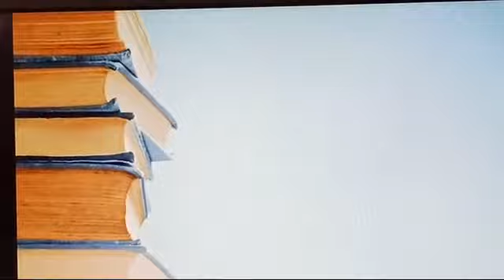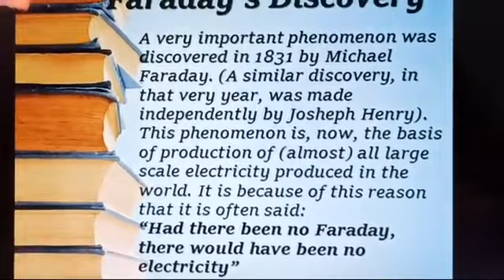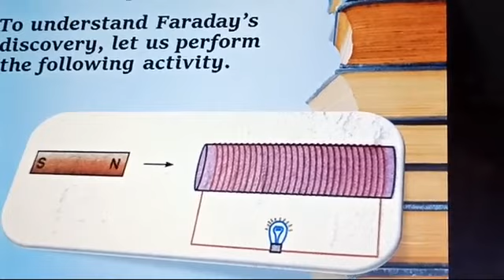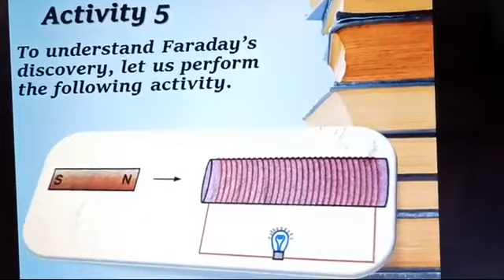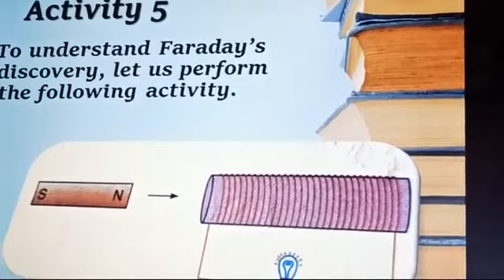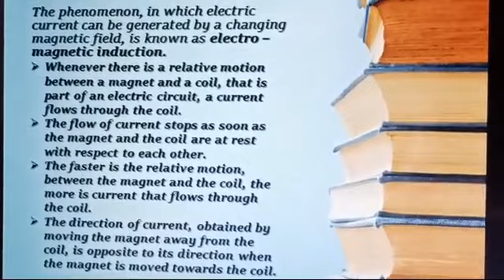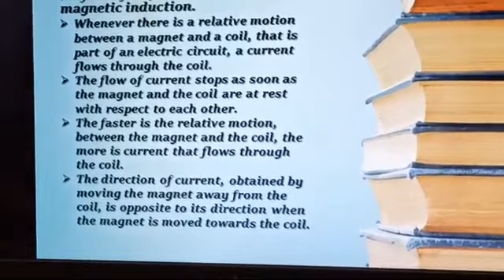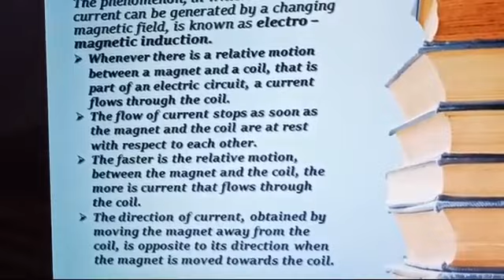Electric Current and its chemical effect(Electromagnetic Effect) Class-8th, Ashutosh